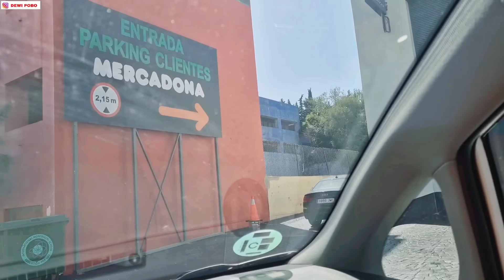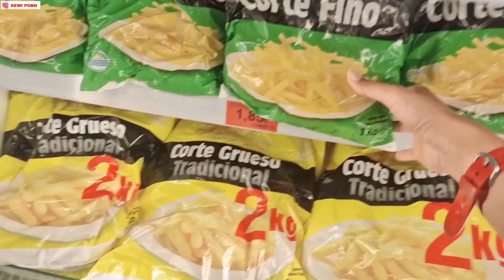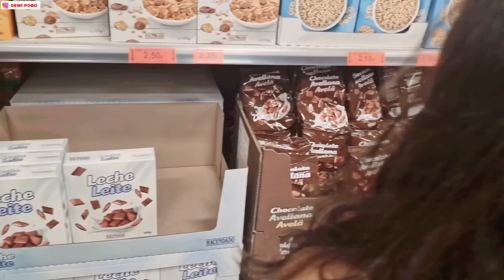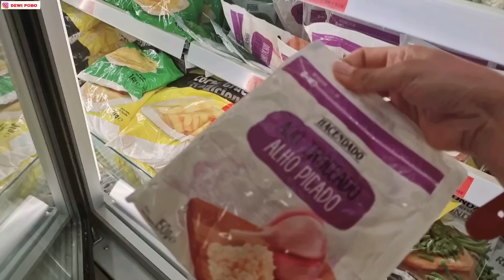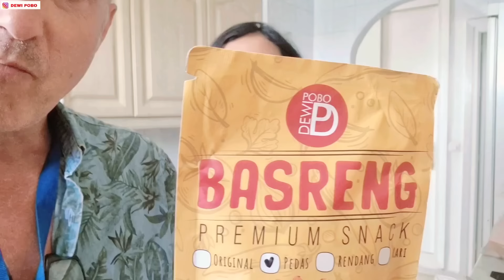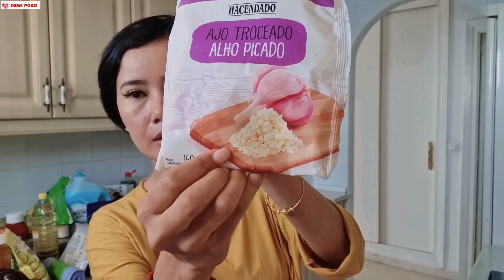ENAKNYA BELANJA SAMA SUAMI, NGGAK PERLU TAU HABIS BERAPA